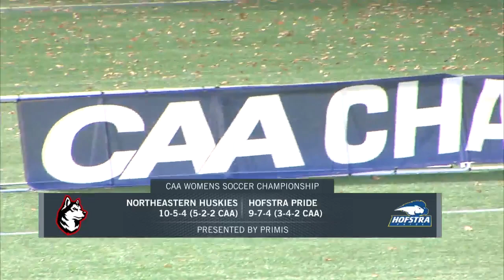Joe Weil - Soccer TV Play-By-Play Highlights (2023)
A collection of a standup from the 2022 CAA women's soccer championship and highlights.